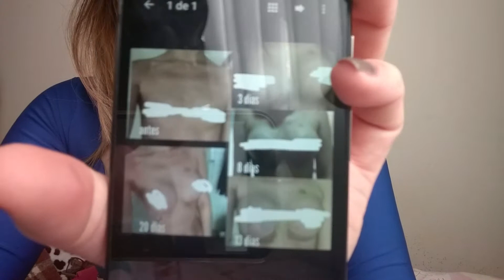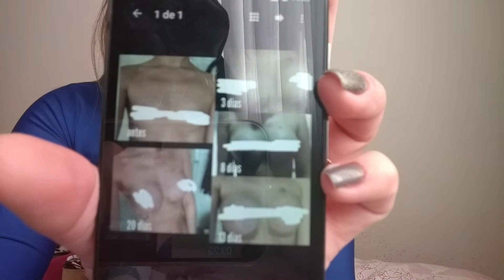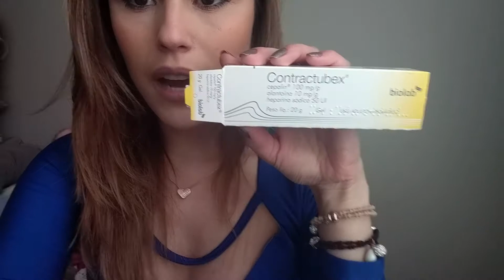Diário do Silicone - 2 Meses de Pós Operatório | por Natyele Caroline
👻 cknaty
📷 natyele.caroline